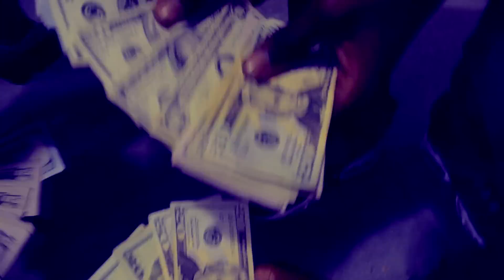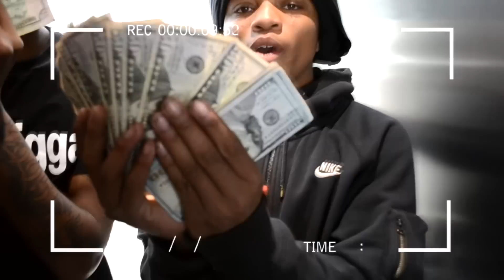PBS x YBN Fat James - All My Niggas (WATCH IN HD 1080p)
PBS X YBN Fat James - All My Niggas shot and edited by @FolkusFilms